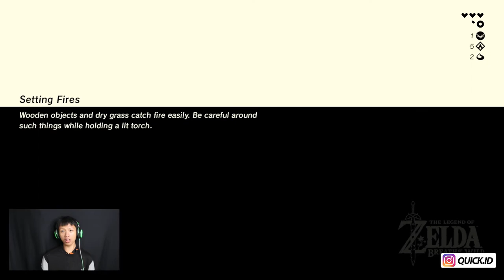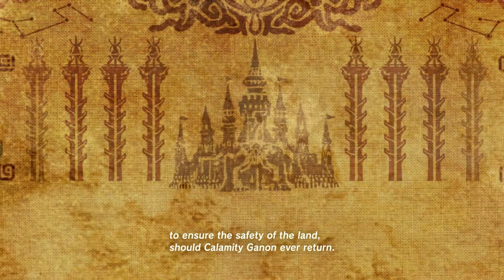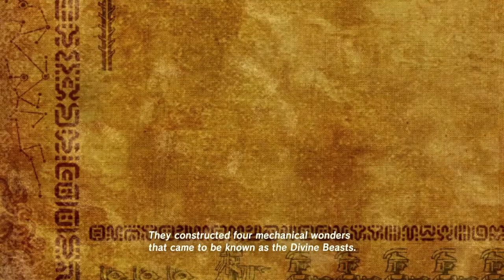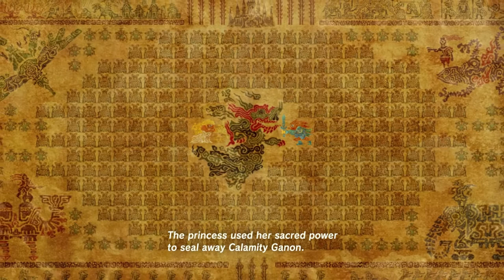TUTORIAL DAPETIN KUDA !!! - THE LEGEND OF ZELDA BOTW #5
Follow Us and enquiry